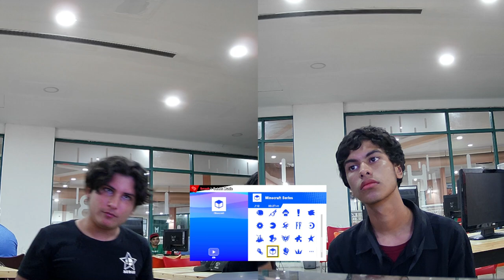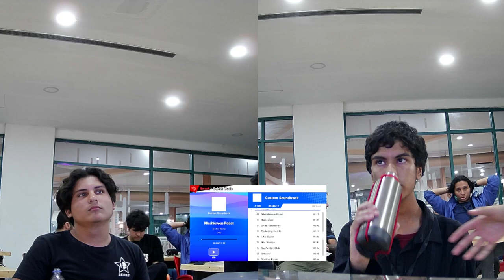MFH4 | Grand Final | HopeS (Palutena) vs. Marciano (Ness)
Margarita Fighters Hub 4 en Nueva Esparta, Venezuela.